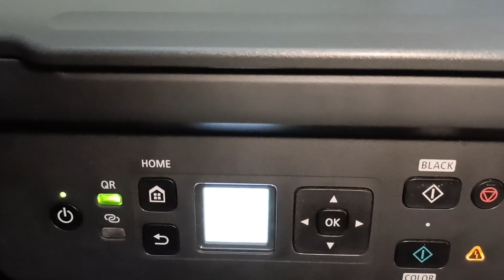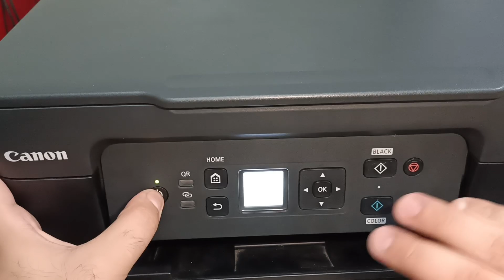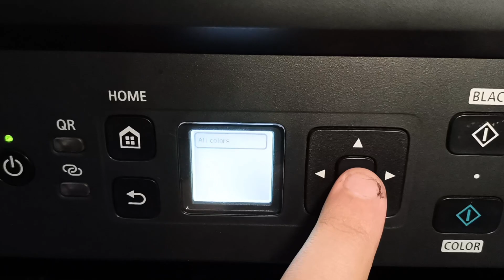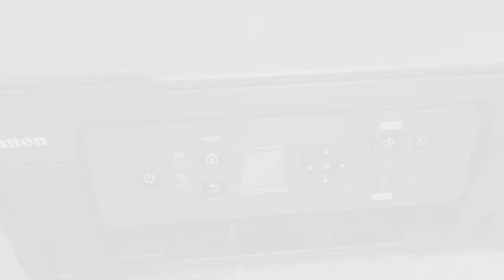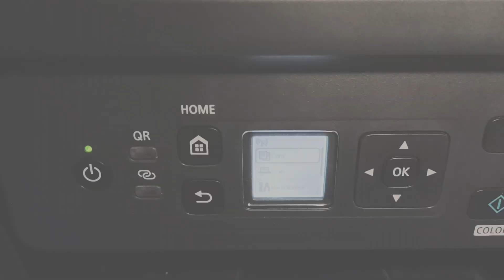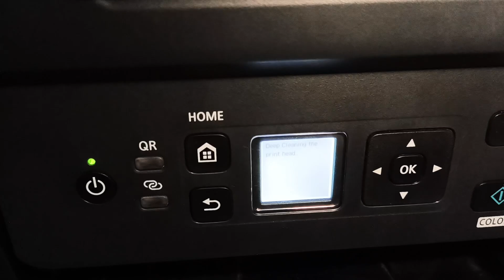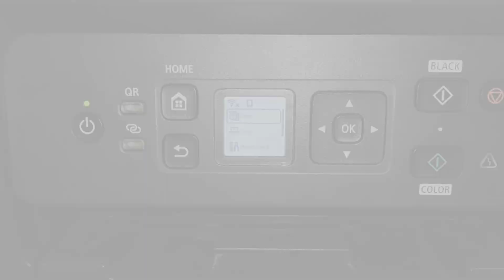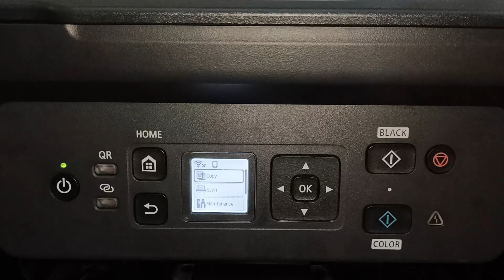الخطوات الكاملة والصحيحة لإصلاح العطل 1726 / 1724 في طابعة Canon G2470 / G3470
لو ظهر لك عطل Support Code 1724 أو  Support Code 1726
فالفيديو دة هيوضح لك خطوات اصلاح العطل دة

لاتنسى اللايـــــك (👍) و الأشــــتراك (👤) وتفعـــيل زر التنـبيهـات (🔔)